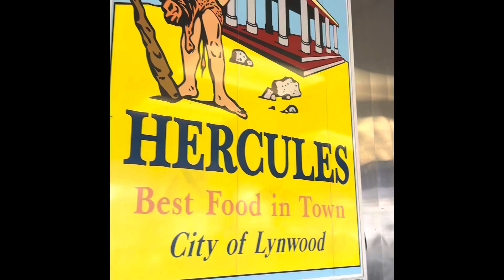Con mi madre en un restauran que se llama Hércules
Quiero estar lo más que se pueda con mi madre en sus años dorados